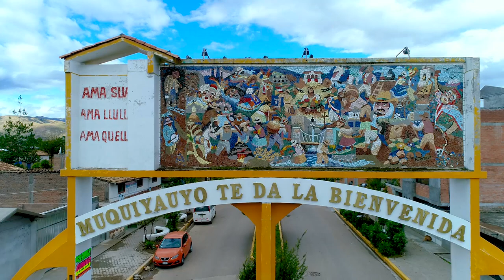RAFAEL EL CONSUL JAUJINO - NOCHE DE LUNA - TUKILLA PERU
RAFAEL  EL  CONSUL  JAUJINO  .  TEMA: NOCHE  DE  LUNA..  CONTRATOS    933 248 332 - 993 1OO 068